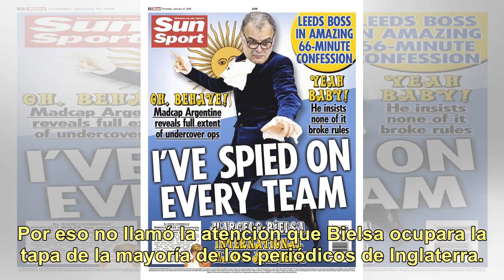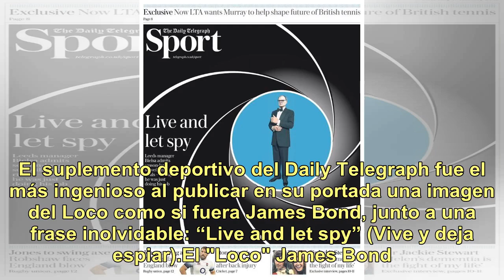Marcelo Bielsa reveló su "método espía" y llegó a los principales diarios ingleses como el James ...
Marcelo Bielsa reveló su "método espía" y llegó a los principales diarios ingleses como el James Bond argentino

El caso de espionaje de Marcelo Bielsa en Inglaterra desató una fuerte polémica. Luego de que se supiera que había enviado a un colaborador de Leeds para que observara de incógnito el entrenamiento de un equipo rival (Derby County), se generó una división entre adeptos y opositores. Mientras que muc...